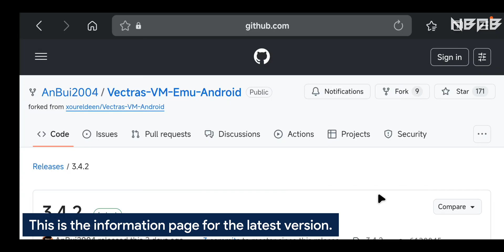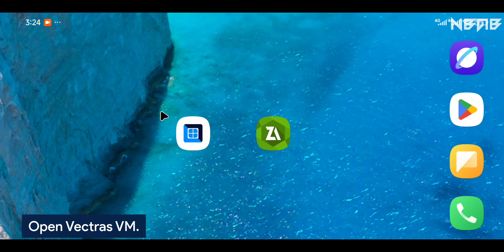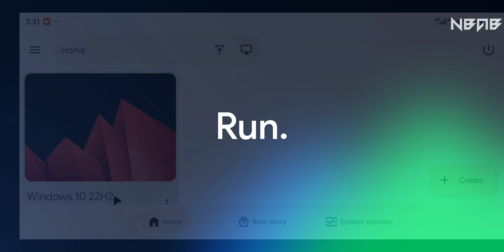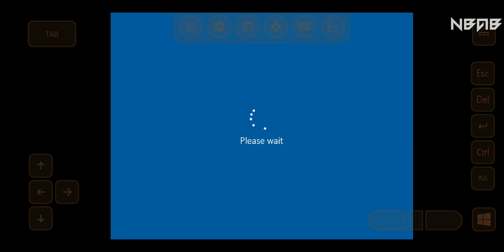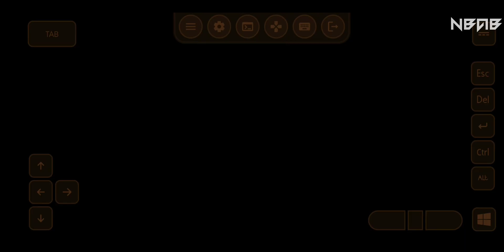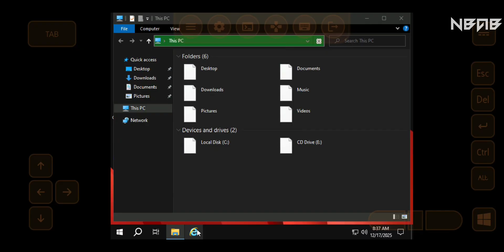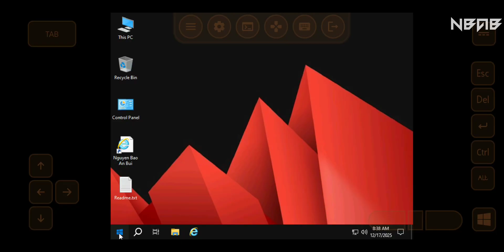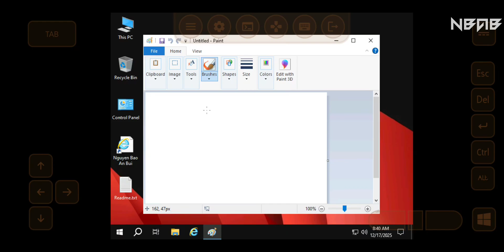Emulate Windows 10 22H2 on Android phones with Vectras VM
💡 What is Windows 10? (Soure: Wikipedia)

Windows 10 is a major release of Microsoft's Windows NT operating system. The successor to Windows 8.1, it was released to manufacturing on July 15, 2015, to retail on July 29, 2015, and was a free upgrade to users of Windows 7, 8, and 8.1. Its server counterparts are Windows Server 2016, 2019, and 2022. It was succeeded by Windows 11 in October 2021.